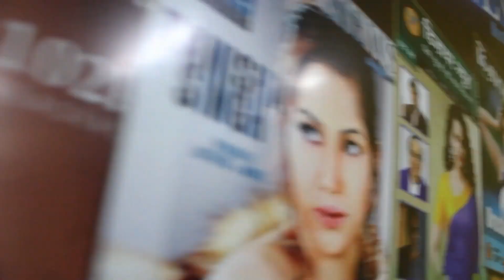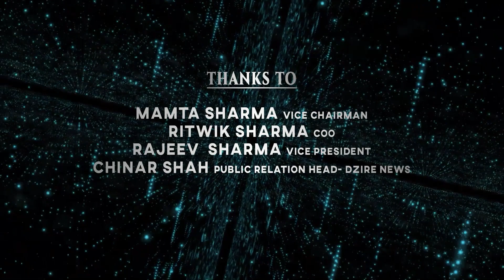Nuh में नफ़रत का पुनर्जन्म | सियासत का तांडव | Full story Behind Nuh Violence | DZIRE NEWS